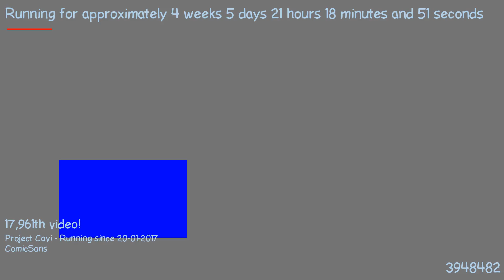1487877781 - Webdriver Cavi - F_0